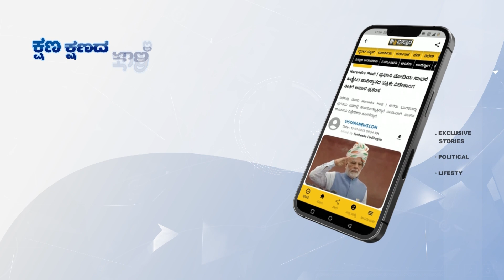ಯತ್ನಾಳ್ ಮಾತಿಗೆ ನಕ್ಕ ಸ್ಪೀಕರ್ & ಸದನ | Basavanagowda Patil Yatnal | Belagavi Assembly Session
ಯತ್ನಾಳ್ ಮಾತಿಗೆ ನಕ್ಕ ಸ್ಪೀಕರ್ & ಸದನ | Basavanagowda Patil Yatnal | Belagavi Assembly Session | Vistara News